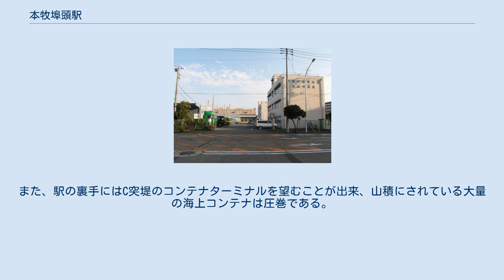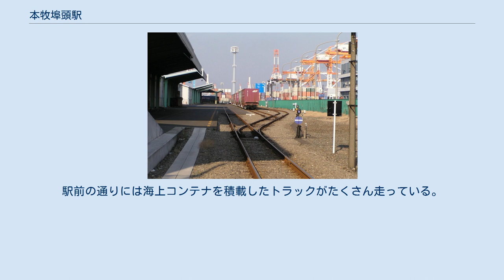本牧埠頭駅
駅事務所（2006年12月撮影） 運送業者などが入居。
駅の西側に置かれている 本牧埠頭駅（ほんもくふとうえき）は、神奈川県横浜市中区本牧ふ頭にある、神奈川臨海鉄道本牧線の貨物駅である。
本牧線の終点にあたる。
 地上駅であり、コンテナホーム2面と荷役線3線（1・2・3番線）を有する。
コンテナホームは相対式に配置されており、西側のものに荷役線2線（1・2番線）、東側のものに荷役線1線（3番線）が接する。
東側（海側）のホームは輸送実験のために新設されたものである。
西側のホームには神奈川臨海通運（神奈川臨海鉄道のグループ会社）所有の荷役・貸し倉庫が併設されている。
 横浜本牧駅方から駅前の通りを横切って当駅へと線路が伸びており、列車が通過する際はこの踏切に設置してある踏切信号機を作動させ、安全確認の後に牽引機関車が大きな警笛を鳴らして通過していく。
 当駅はコンテナ貨物のみの取扱駅である。
隣駅の横浜本牧駅が大型コンテナや20・40フィート海上コンテナを取り扱えるのに対し、当駅は従来より12フィートしか取り扱っていなかったが、2008年4月から始まった実証実験（後述）を行うため、新たに20 ft・40 ft海上コンテナの取り扱いを開始した。
しかし、仙台臨海鉄道仙台港駅とを結ぶ海上コンテナ専用列車自体が2010年3月のダイヤ改正で廃止となったため、この輸送実験も実用化には至らずすでに終了している。
 主な取扱品目は、石巻港駅発送の日本製紙石巻工場製の印刷紙や、新潟貨物ターミナル駅発送の北越コーポレーション新潟工場製の高級洋紙である。
なお、北越製紙の高級洋紙は以前は専用貨物列車に連結されて当駅を発着していたが、輸送の適正化から2007年3月18日のダイヤ改正を期に高速貨物列車で当駅に発着するようになり、輸送の速達化が図られている。
また、2006年8月末まで二本木駅から日本曹達の家畜飼料添加物「DL-メチオニン」が当駅まで輸送されていた。
 駅には神奈川臨海通運所有の貸し倉庫が併設され、到着した貨物の保管・管理などを目的とした荷主・通運会社に貸し出している。
速達輸送向けの横浜本牧駅に対して、こちらは大量貨物の計画輸送・保管等の業務に優れている。
これらの設備を利用し、当駅で扱う輸出用紙製品の取り扱いを日本紙運輸倉庫株式会社の関連会社である青葉興業株式会社が請け負っており、貸し倉庫を借りて到着した列車からのコンテナ取り下ろしや輸出用紙の保管、通関業務、20 ft海上コンテナへの詰め替えや埠頭への持ち込みなどを総括して行っている。
かつて行われていた日本曹達のDL-メチオニン輸送も当駅の倉庫を借り、同様の業務を行っていた。
 なお、前述のとおり従来から海上輸送に対応していない12 ftコンテナの取り扱いが主であったため、当駅には海上輸送対応の海上コンテナへ詰め替える設備が倉庫の裏に備えられている。
 横浜市港湾局、国土交通省関東地方整備局、国土交通省関東運輸局、横浜港メガターミナル、神奈川臨海鉄道で組織された「京浜港物流高度化推進協議会」では、以前から鉄道駅と港を効率的に利用した新しい物流サービスの実現を目指してきた。
 これに先駆けて、2008年（平成20年）4月、横浜港本牧ふ頭BC突堤コンテナターミナルに隣接する当駅のC突堤側に、新たに海上コンテナ専用のコンテナホームを整備した上で、従来仙台港駅 - 横浜本牧駅間に設定されていた20両編成の海上コンテナ専用列車のうち、コンテナ車5両分の発着駅を当駅に変更。
当時、列車は横浜本牧駅 - 本牧埠頭駅に1日1往復設定されており、当駅には火曜日 - 土曜日の朝方に仙台港駅からの到着があった。
逆に仙台港駅への発送については、月曜日 - 金曜日の正午頃に設定されていた。
これにより、当駅には新たに20 ft・40 ft海上コンテナに対応したリーチスタッカー1台が配備されたが、これは以前横浜本牧駅でトップリフターの予備機として使用していたものであった。
 この実証実験は、2010年（平成22年）3月までの2年間行われる予定であったが、前述の通り海上コンテナ専用列車自体が廃止となってしまったため、実用化に至らないままこの輸送実験は終了している。
 横浜港・本牧ふ頭のC突堤入口左手に位置し、周辺は倉庫や海運会社の事務所等が立ち並ぶ。
また、駅の裏手にはC突堤のコンテナターミナルを望むことが出来、山積にされている大量の海上コンテナは圧巻である。...